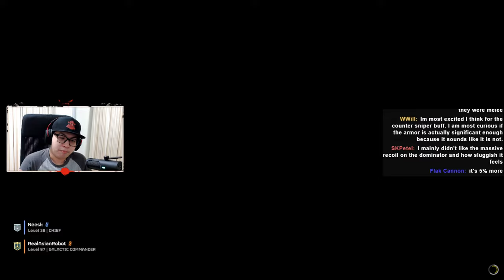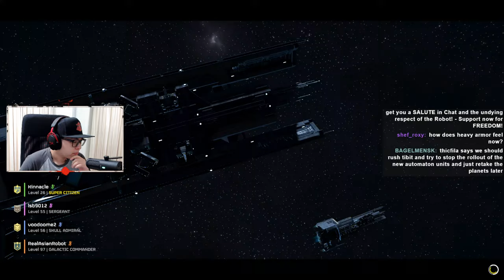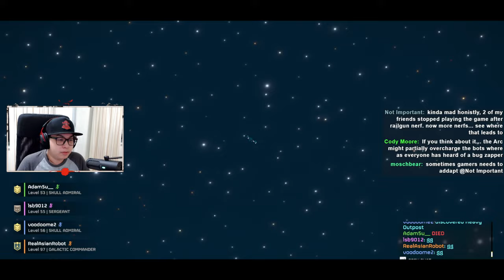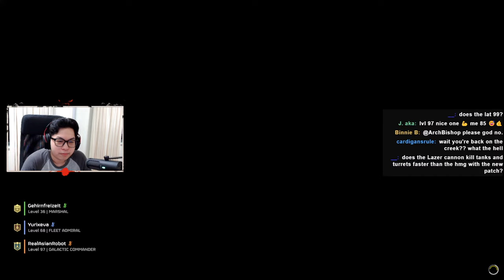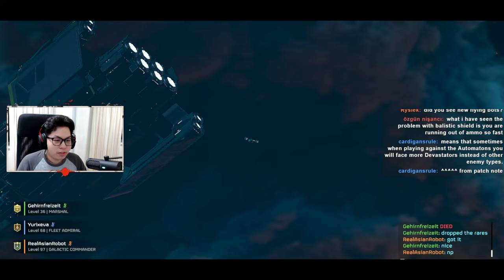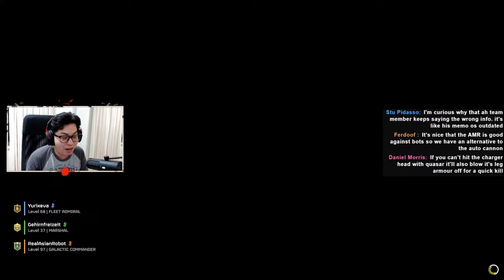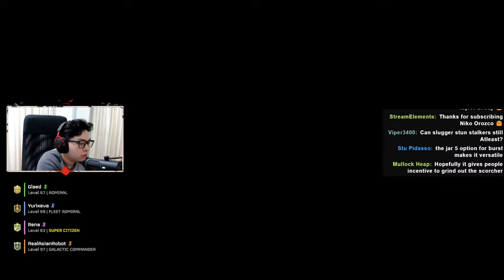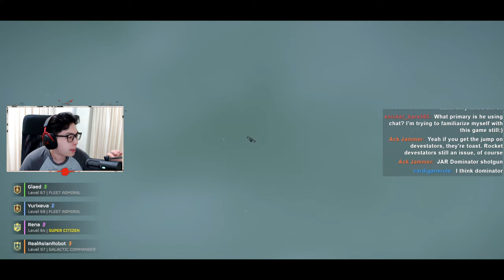🔴 LIVE: Helldivers 2 | Big Patch Tonight! Testing Loadouts! Many Nerfs! Let's Talk about it!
🔴 LIVE: Helldivers 2 | New Patch Analysis & Loadout Testing! Automaton Threat Rises!

Join RealAsianRobot as they dive into the latest changes in Helldivers 2! Following the recent patch, staple loadouts have been reshuffled, with the once-powerful Arc Thrower losing its edge. The Automaton Faction emerges stronger, shaking up the battlefield dynamics.

Witness RealAsianRobot dissect these changes live while defending the iconic planet 'Malevelon Creek' from the relentless Automaton assault. Engage in real-time discussions about the patch's impact and strategize effective countermeasures.

Plus, delve deeper into the rich lore of Helldivers as RealAsianRobot shares player-crafted narratives based on the Galactic War's current state.

Don't miss out on this insightful journey through Helldivers 2's evolving landscape! Tune in now and be part of the action!

EXTRA COMMUNITY/FAN LORE DETAILS:
Motto: "Everybody fights, nobody quits!"
Sub Faction: Robot Nation - Synthetic humans fighting for Super Earth. Intense hatred for Automatons due to their repugnant use of machinery & AI (considered to be heresy). They worship technology that is RULED by humans.

*TOP TIPPER* - OPEN
*Top Tipper List*
OPEN
_Grumkull Tharaka_
_Track Hoodie_
_Dozza_
_John Mckinley_
_NightLordShadow_
_Lord J_
_Vinny2142_